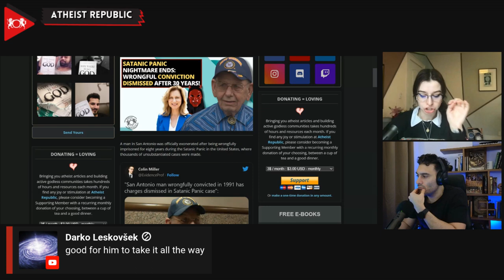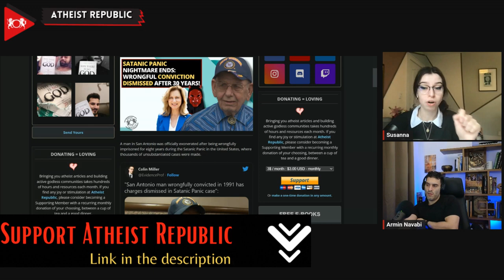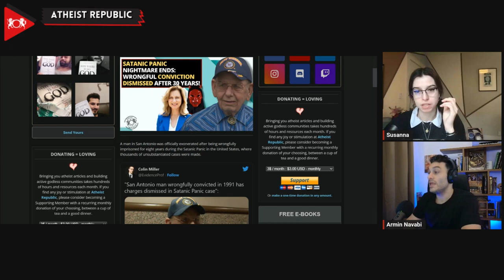Satanic Panic Nightmare Ends Wrongful Conviction Dismissed After 30 Years!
In a triumphant end to a three-decade-long nightmare rooted in the infamous Satanic Panic, Melvin Quinney, a San Antonio man wrongfully accused and imprisoned for leading a Satanic cult and committing sexual abuse, has finally been exonerated. Quinney's ordeal began amidst a contentious divorce in 1990 when his wife accused him of heinous crimes tied to Satanic rituals. His children, then influenced by their mother, therapists, and law enforcement, developed false memories of abuse and occult practices. Quinney was sentenced to 20 years in prison and served eight before his release. His conviction carried heavy burdens, including a mandatory sex offender registry and estrangement from his children. With the unwavering support of the Innocence Project of Texas and his youngest son, Matthew, Quinney managed to reopen his case, leading to his full exoneration after his oldest son, John, recanted his previous testimonies. Quinney can now finally look forward to a future free from the terrors of the past, with the hope of reconnecting with his family.